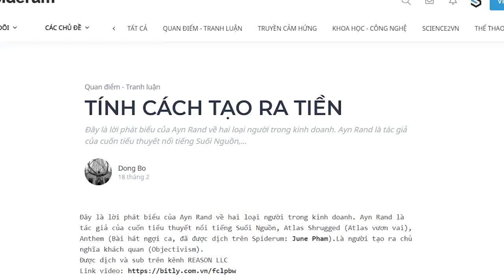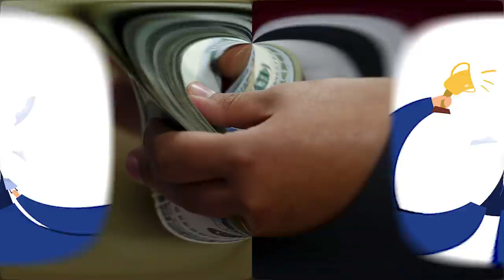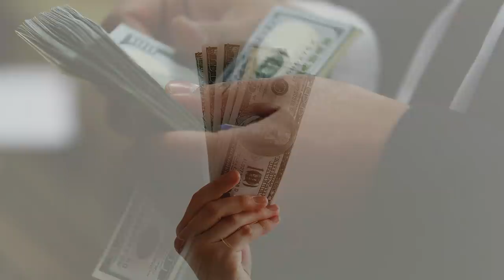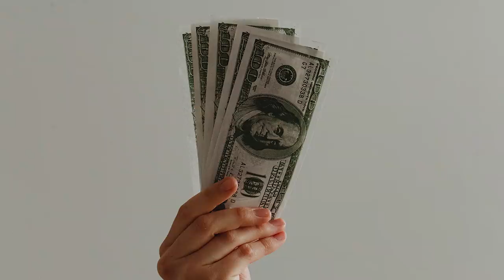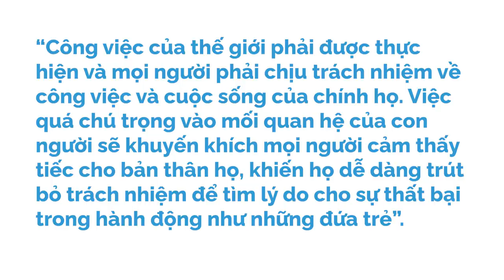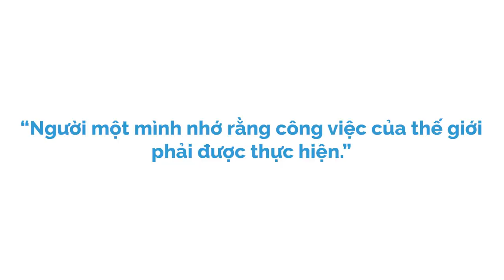Liệu bạn có NHỮNG TÍNH CÁCH TẠO RA TIỀN này? | Dong Bo | GIÁO DỤC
Trong tình hình nền kinh tế hiện tại của chúng ta, trong sự hỗn hợp một cách hỗn loạn của các doanh nghiệp tự do cùng với sự kiểm soát của chính phủ, ngày càng khó khăn hơn để phân biệt “người tạo ra tiền” từ “kẻ chiếm đoạt tiền”. Khi mọi doanh nghiệp bị mắc vào hàng loạt các quy định của chính phủ, ranh giới “tự kiếm được” và “không làm mà có” bị nhạt nhòa dần.
Tìm hiểu thêm về cuốn sách "Người Trong Muôn Nghề: Ngành Kinh Tế có gì?"
Ghé Nhà sách Spiderum trên SHOPEE ngay thôi các bạn ơi:
Nội dung:

00:00 - Start
00:56 - Câu chuyện  "Ai sẽ là người đổi vận ?"
07:57 - Đặc điểm của người làm ra tiền và người chiếm đoạt tiền
11:14 - Những người làm ra tiền vĩ đại và vai trò của họ
22:34 - Những người làm ra tiền trong thế giới hiện đại
Bài viết: TÍNH CÁCH TẠO RA TIỀN
Được viết bởi: Dong Bo